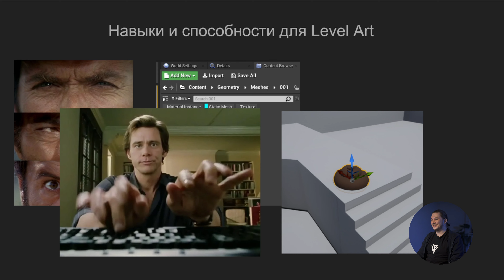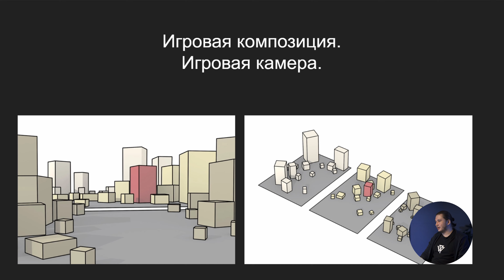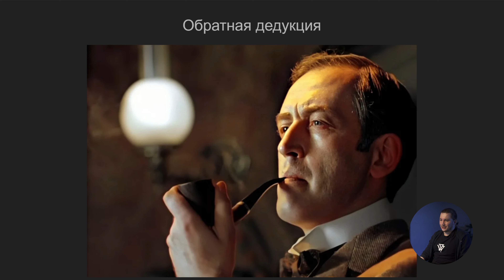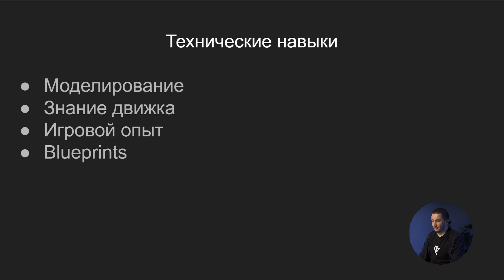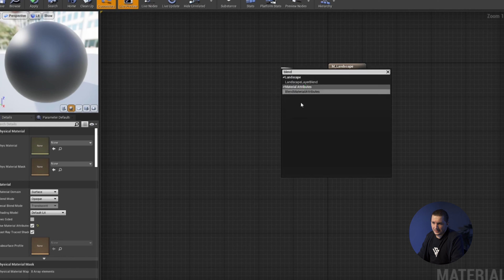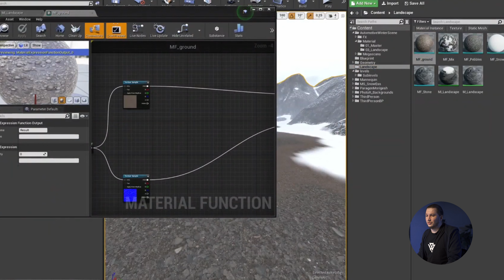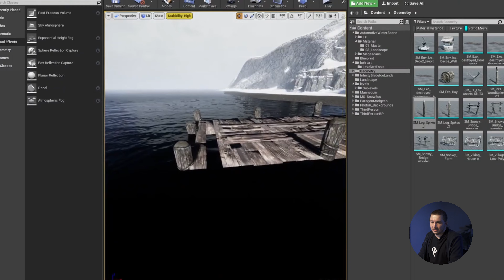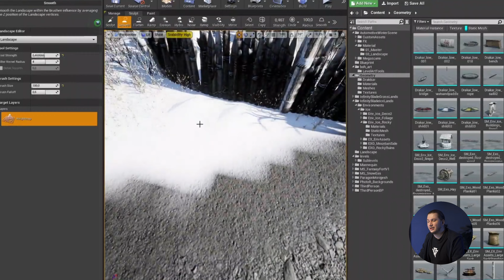Level Art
00:14 Приветствие
00:40 Что нужно Level Artist для работы
05:45 Игровая композиция
09:47 Понимание художественного мира
12:10 Обратная дедукция
16:16 Важность игровой поверхности
17:09 Для чего нужны все эти навыки?
20:51 Технические навыки Level Artista
24:24 Подробнее о Blueprints
27:40 Основные этапы создания игровой локации
44:13 Наполнение локации деталями
50:35 Заключение